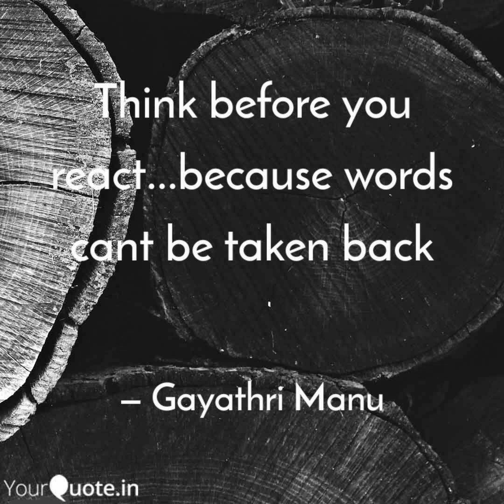Anandi Katta Season - 1 Episode - 373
Take time before you React